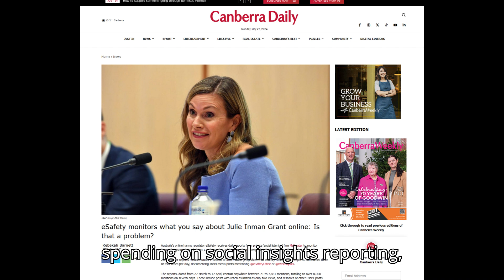eSafety monitoring what you say online (text-to-speech)